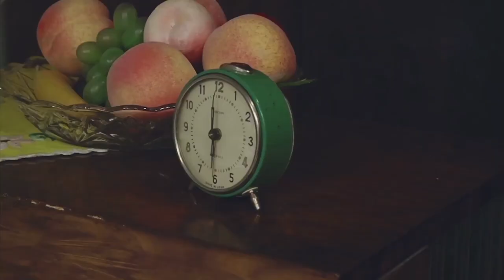Szlagier Top 10, 807+ finał LSS SZLAGIEROWO.PL - oficjalne notowanie